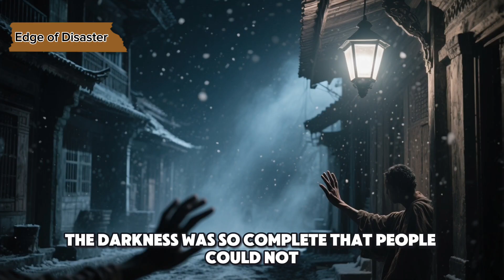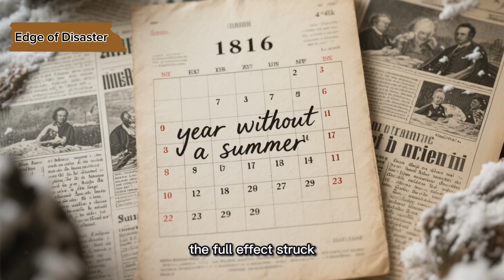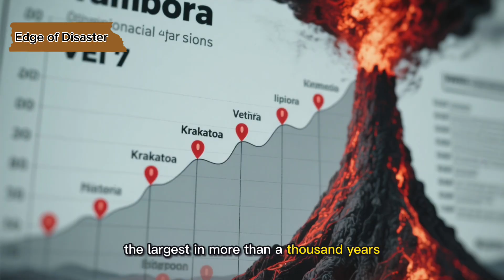Tambora 1815: The Deadliest Volcanic Eruption in History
In April 1815, Mount Tambora erupted with a force unlike anything the world had ever seen.
The explosion wiped out entire kingdoms, killed tens of thousands, and sent a massive ash cloud into the sky that circled the Earth.

The aftermath was devastating: famine, disease, and the infamous “Year Without a Summer” in 1816, when crops failed worldwide and millions went hungry.

This is the story of the greatest volcanic eruption in recorded history — the night the world went dark.